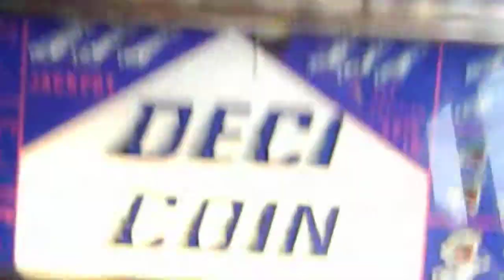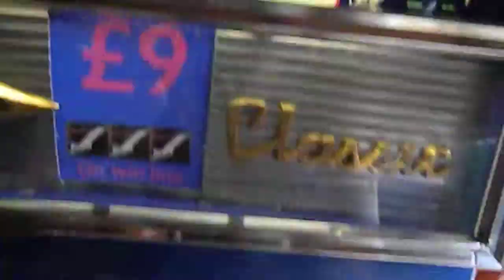ONE ARM BANDIT 3